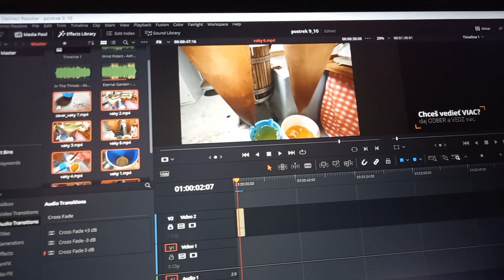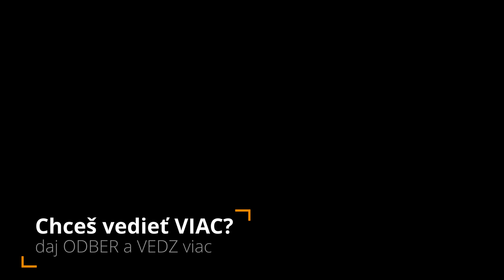VÍNO a... UROB SI HO s nami - VAKY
Ďakujem Mariánovi Senkovi, že sa na to dal a mal snahu a chuť nás tzv. "blbuvzdorne" sprevádzať výrobou vína. Aj nás, tých najväčších amatérov v tejto oblasti (Teda ja určite :D ).
Vínku teda zdar a šup ho klik na video :).